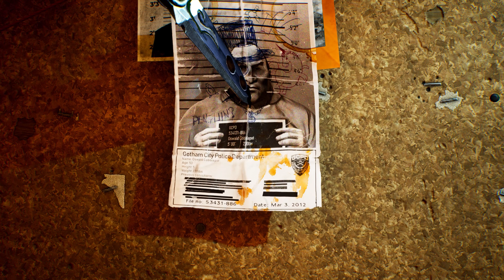My Tim Drake Defense - Gotham Knights : Part 15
I'm not sure if I should even be bringing this up.

Jill's awesome new shop!

Degenerate Jay

Enchanting ASMR

Magical Jill

Fiction Fringe